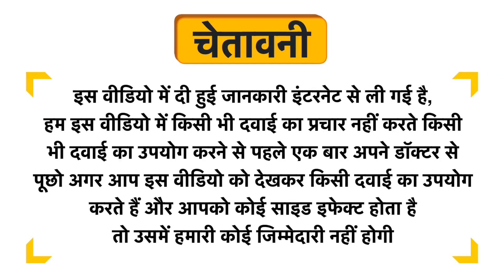Nutriorg Giloy Amla Juice Uses in Hindi | Side Effects | Dose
Nutriorg Giloy Amla Juice Uses in Hindi | Benefits | Side Effects | Dose